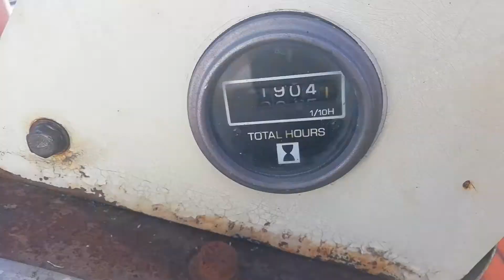MONTACARGAS DATSUN CAP 3000 LBS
No. Folio: 9938
Marca: DATSUN
Modelo: C3500
Año: 1986, No. Serie: XXXXXX
CON MOTOR DATSUN DE 35.5 HP. CAP DE 3,500 LBS. ALCANCE DE 10.9 FT. PESA 6,110 LBS.